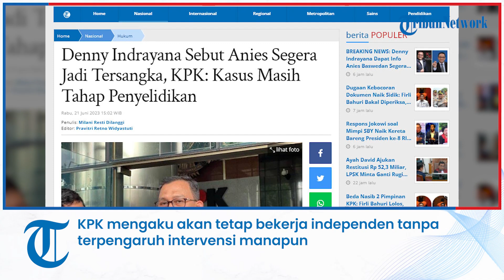Denny Indrayana Sebut Anies Segera Jadi Tersangka, KPK: Kasus Masih Tahap Penyelidikan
TRIBUNNEWS.COM - Mantan Wakil Menteri Hukum dan HAM, Denny Indrayana, menyebar isu Anies Baswedan segera menjadi tersangka korupsi di Komisi Pemberantasan Korupsi (KPK).

Denny mengklaim Anies bakal jadi tersangka terkait kasus dugaan korupsi Formula E.